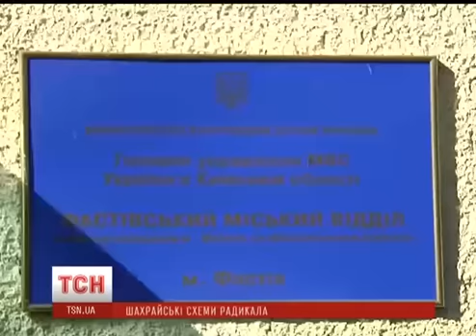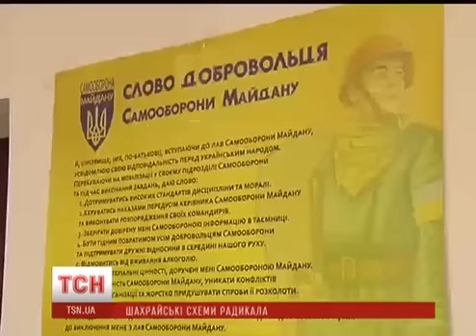В Фастове Олега Ляшко закидали яйцами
В Фастове не простили "радикалам" пропавший автомобиль якобы для нужд АТО. Одиозный Ляшко оказался в центре нового скандала.
Соратники Олега Ляшко украли "УАЗик" из городской больницы Фастова. В этом уверены некоторые бойцы АТО и волонтеры города. Они говорят, что кандидат в Верховную Раду от партии Ляшко Василий Сулима взял машину на ремонт и обещал отвезти на фронт бойцам 72-й бригады. Прошло два месяца, а автомобиля на передовой в глаза не видели